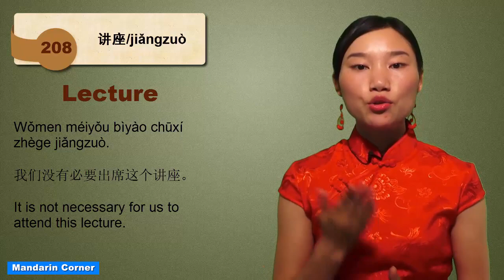HSK 5 Course - Complete Chinese Vocabulary Course - HSK 5 Full Course / Nouns 181 to 210 (7/43)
HSK 5 Vocabulary - Nouns 181 to 210 with Sentence Examples. This is the most comprehensive HSK Chinese vocabulary course you will find on YouTube. FREE pdfs and flashcards can be found